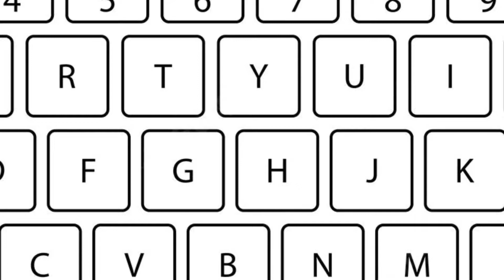How To Install And Fix The Keyboard Keys of HP HP EliteBook FOLIO 1020 G1/1030 G1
Fix The Keyboard Keys of HP HP EliteBook FOLIO 1020 G1/1030 G1